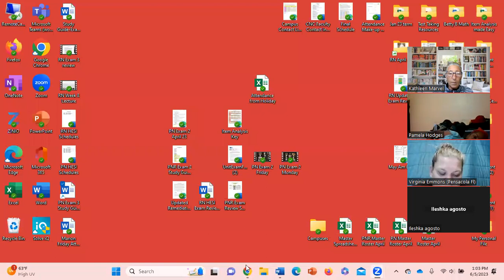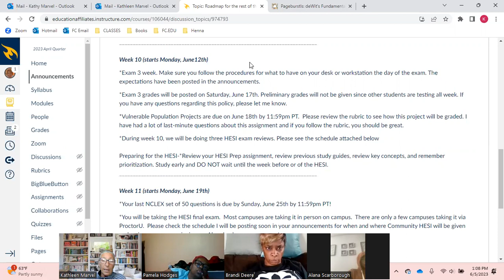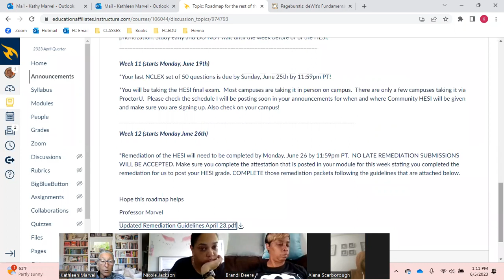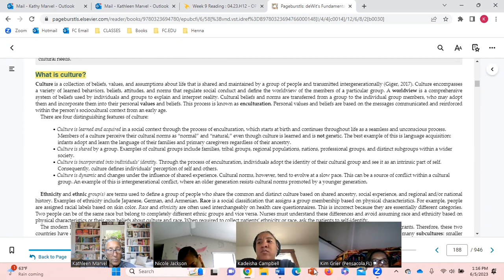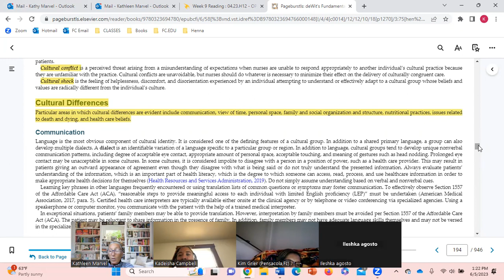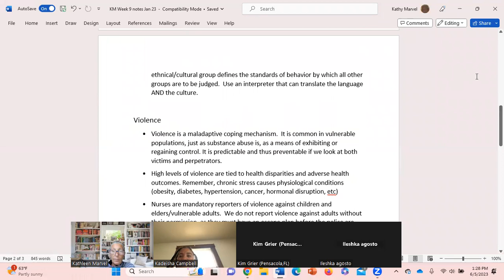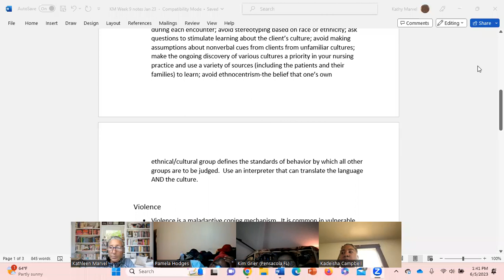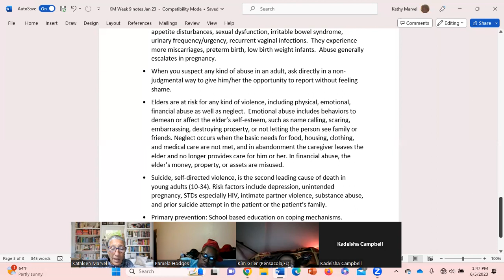PN Monday week 9 lecture